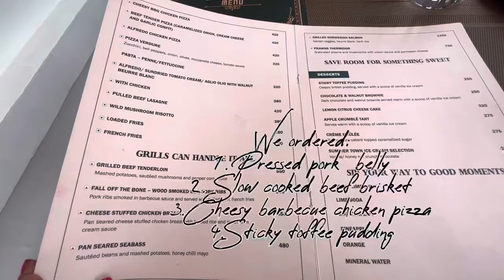Visiting Namitha Pramod’s Summertown Cafe, Panampilly Nagar|Kochi Stories|With Detailed Menu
Exploring food spots ♥️

Food: 4/5
Ambience: 5/5
Service: 3/5